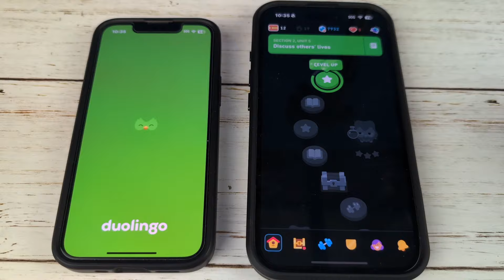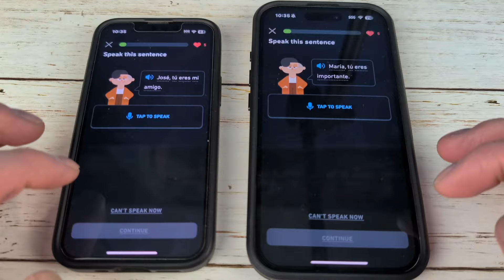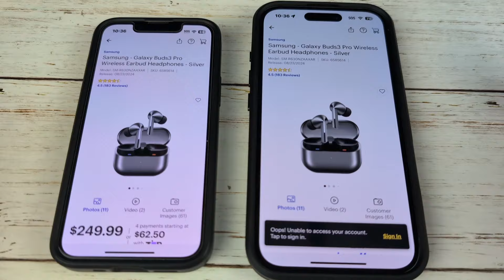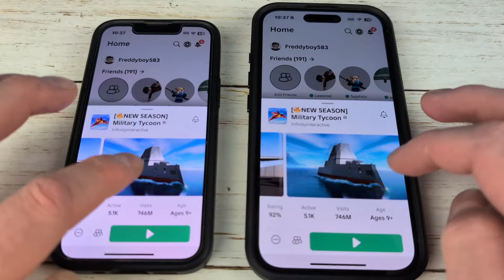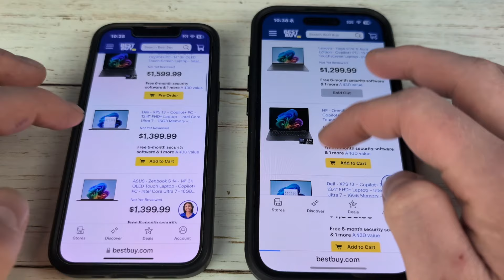iPhone 16 Vs iPhone 13 Mini Speed Test Comparison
Quick speed test between the iPhone 13 Mini Vs iPhone 16. A15 Vs A18 Processors.